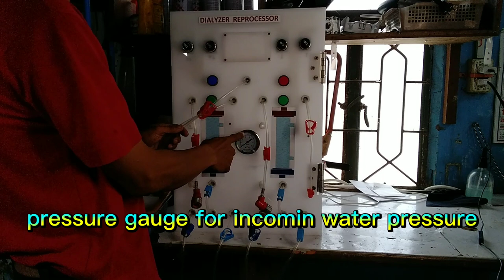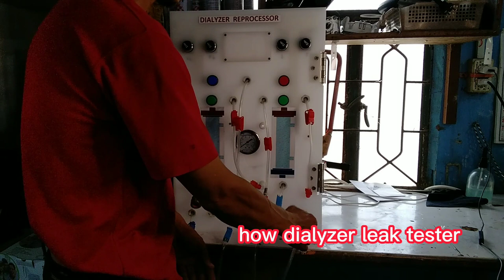Semi auto Dialyzer Reprocessor : vhertron techvlog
Hi , welcome to my channel ( vhertron techvlog ) This dialyzer reprocessor is a semi auto machine used in a dialyzer to re used for several times.its main function is to clean , rinse, remove excess blood cloth    inside the fiber ,flush and drain excess waste from blood ,to test also the integrity of a dialyzer for possible .leakage of its fiber material .and  for disinfection using approved disinfectant and chemical  to avoid  contamination during storage  so that it will be available  and ready for the next session of a patient.